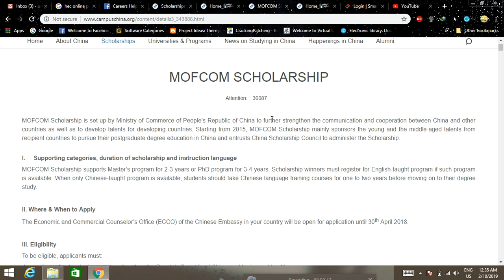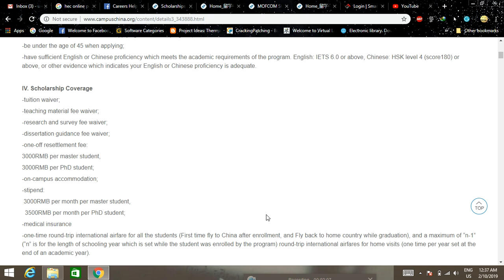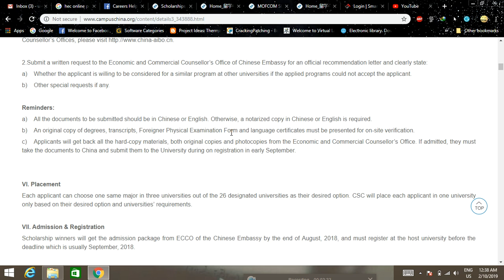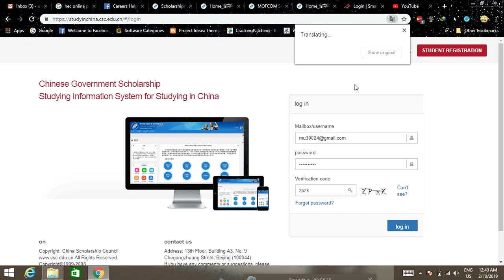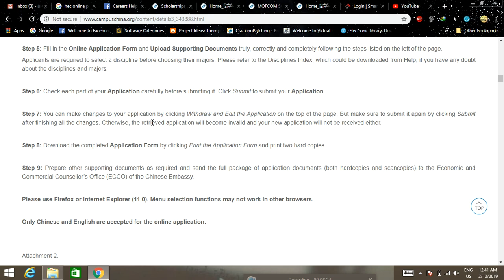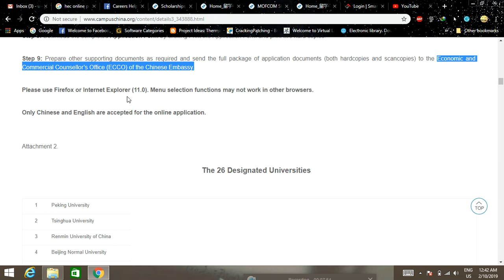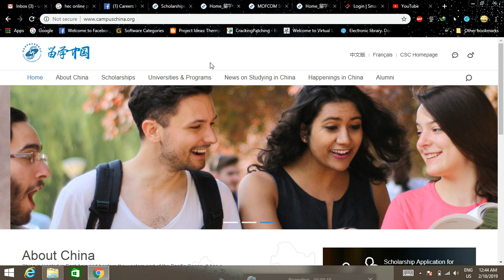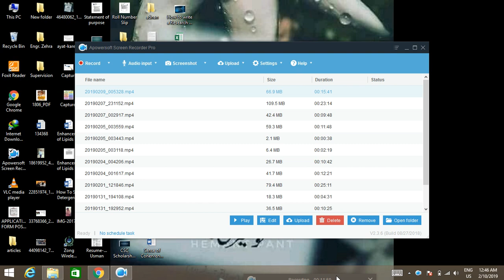MOFCOM SCHOLARSHIP 2019 for International Students in China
MOFCOM Scholarship supports Master’s program for 2-3 years or PhD program for 3-4 years.application until 30th April 2018